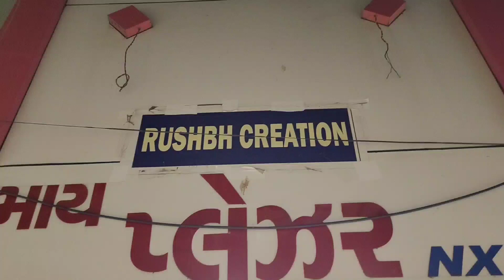Mens Kurta Design | Kurta Market In Ratanpole | Ratanpole In Ahmedabad | Mens Ethnic Wear Collection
Mens Kurta Design | Kurta Market In Ratanpole | Ratanpole In Ahmedabad

shop name: my plazer
address: ratanpole, ahmedabad
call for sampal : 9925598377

Wel-come INDIA
KEEP WATCHING